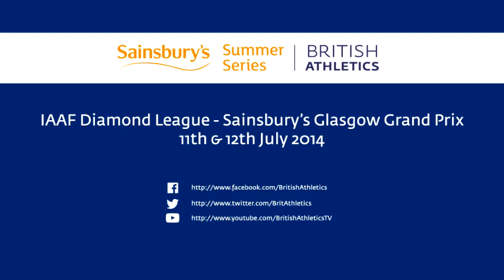Martyn Rooney reflects on his 5th place in the 400m at the Sainsbury's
The Sainsbury's British Champion stops to speak to GB&NI sprint hurdler Andrew Pozzi after finishing 5th at the Sainsbury's Glasgow Grand Prix.